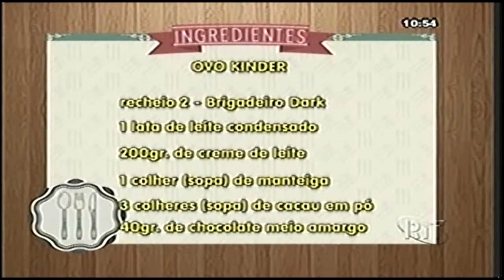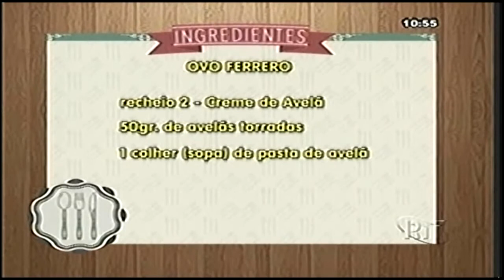Tálita Kitzinger no prog HUM SABOROSO 17 Mar 2017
Mais Informações com :Tálita Kitzinger